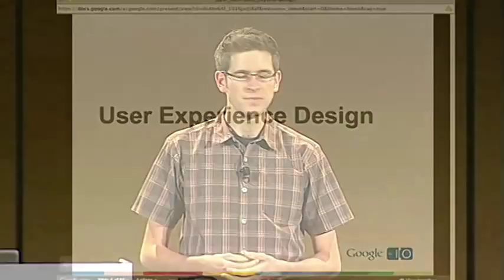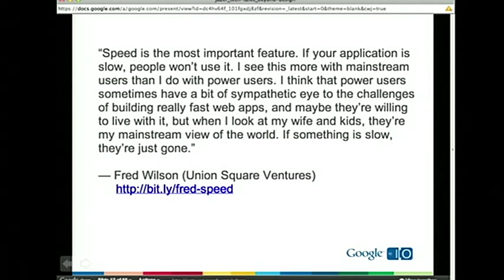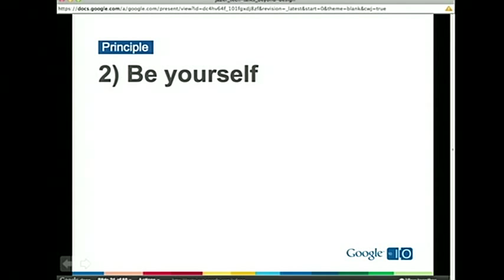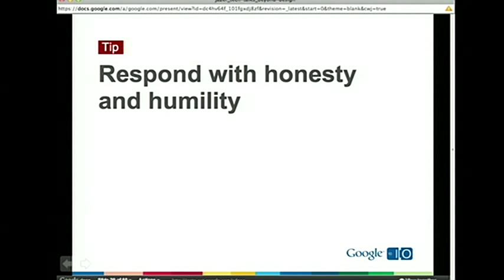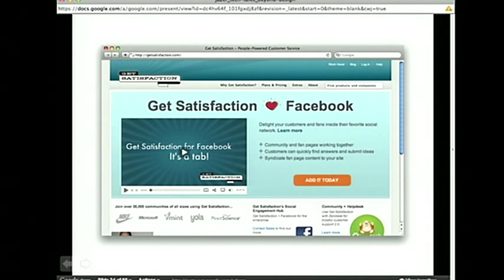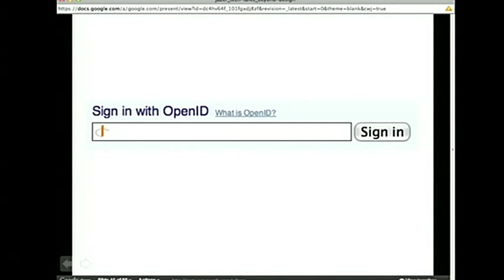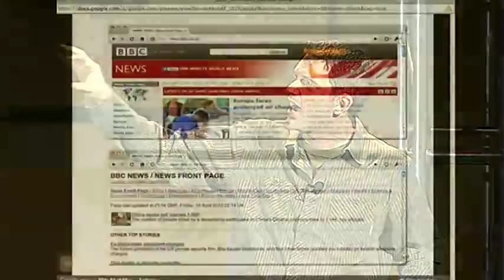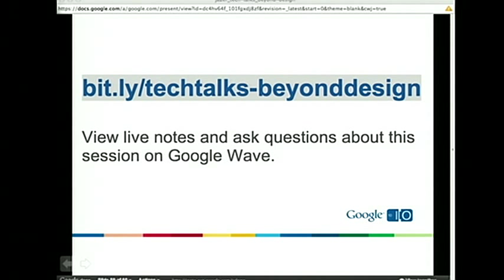Google I/O 2010 - Creating positive user experiences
Google I/O 2010 - Beyond design: Creating positive user experiences

Tech Talks

John Zeratsky, Matt Shobe

Good user experience isn't just about good design. Learn how to create a positive user experience by being fast, open, engaged, surprising, polite, and, well... being yourself. Chock full of examples from the web and beyond, this talk is a practical introduction for developers who are passionate about user experience but may not have a background in design.